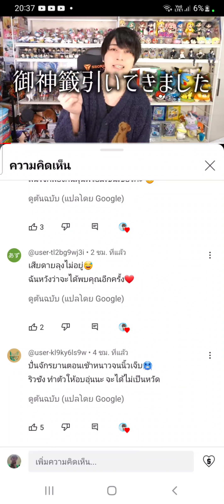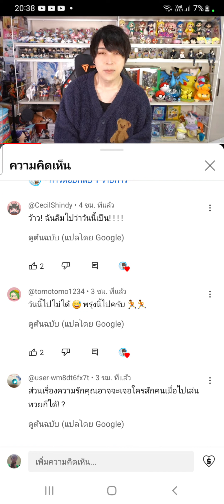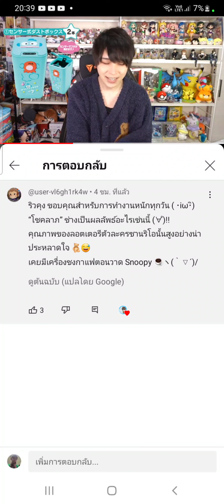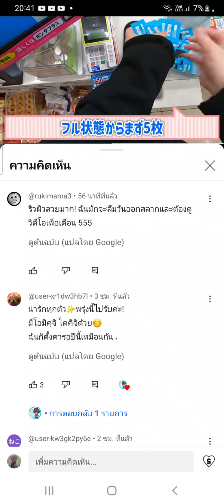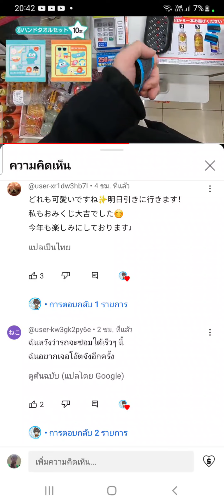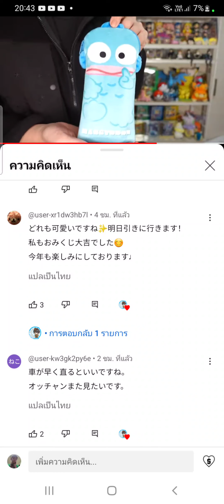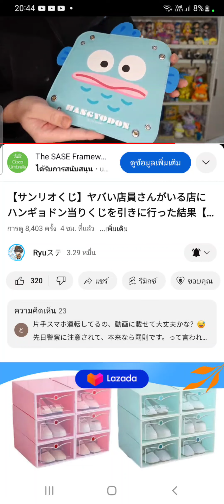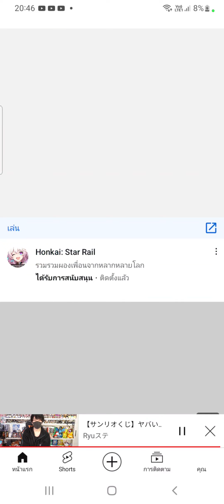20 มกราคม ค.ศ. 2024